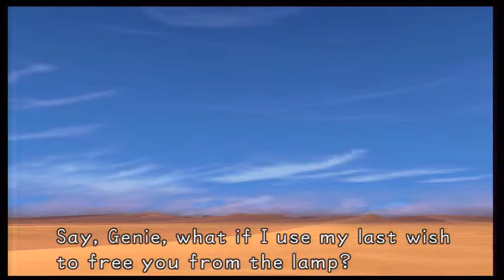Kingdom Hearts Part 17 | DAN CASANUTELLA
Kingdom Hearts Genie looks insane and Aladdin's first wish was so lame.